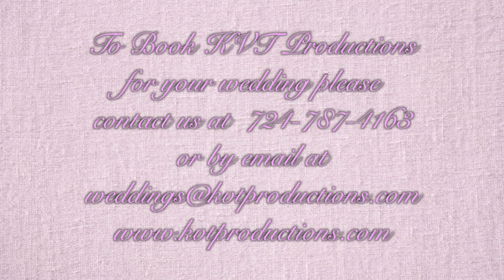Miranda and Kirk's Wedding Celebration - First Dance Cake Cutting 7-29-17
The following video was filmed and edited by KVT Productions of Miranda and Kirk's Wedding Celebration located at Hidden Valley Resort on July 29th, 2017.